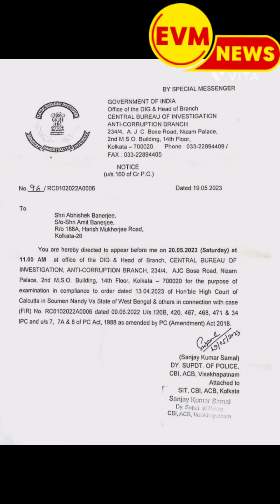অভিষেক বন্দ্যোপাধ্যায় CBI/ED এর সিলেবাসে ঢুকে পড়লেন অবশেষে -- RESULT কবে?